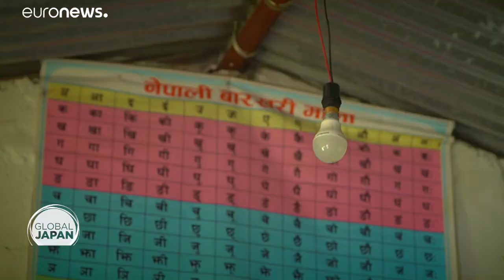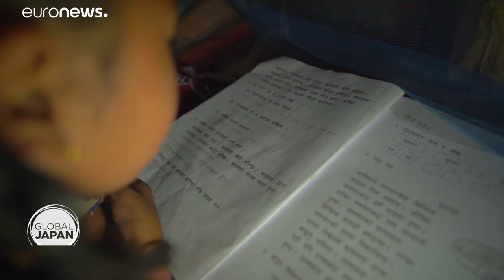Small is beautiful: How a Japanese micro-turbine is transforming a Nepalese village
Japan's Ibasei has installed six small turbines in Nepal, and transferred the technology, bringing light to the darkness of schoolchildrens' classrooms and their homes.…